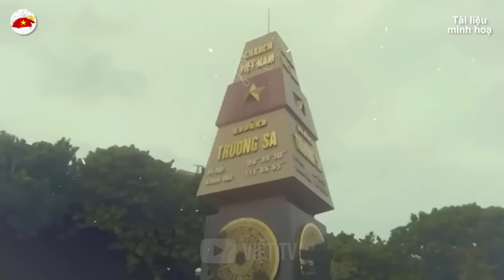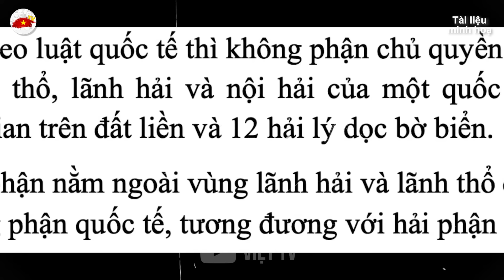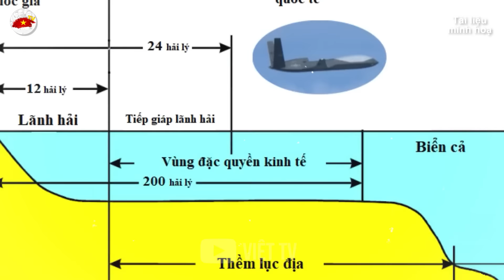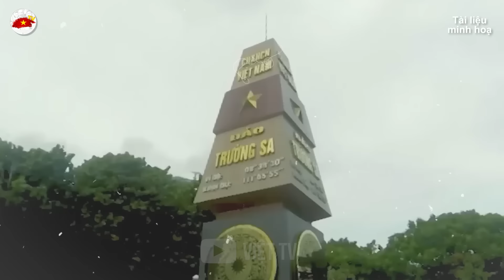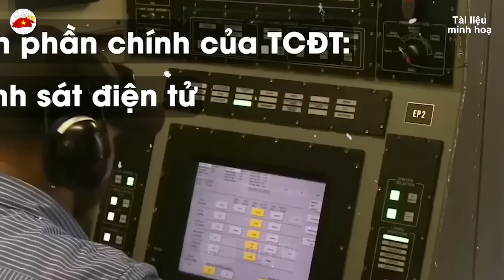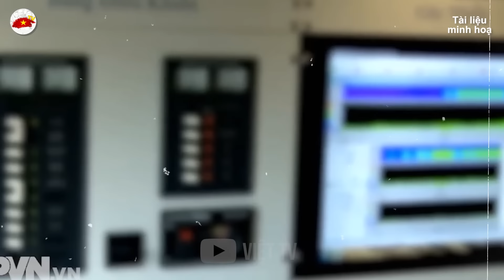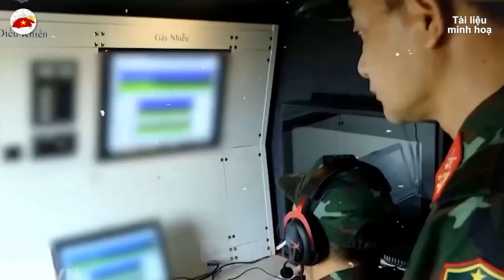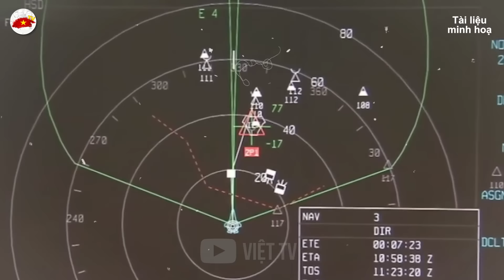Trung Quốc Gửi Thông Điệp Gì Khi Đưa Máy Bay Do Thám Xâm Nhập Lãnh Thổ Việt Nam | VIỆT TV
Nội dung được phát hôm nay: Trung Quốc Gửi Thông Điệp Gì Khi Đưa Máy Bay Do Thám Xâm Nhập Lãnh Thổ Việt Nam | VIỆT TV
Trân trọng!